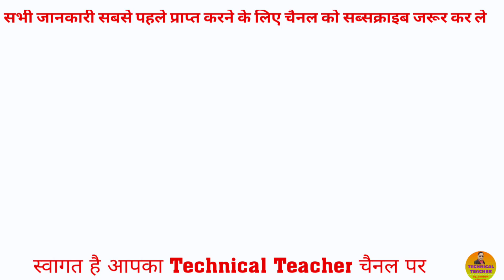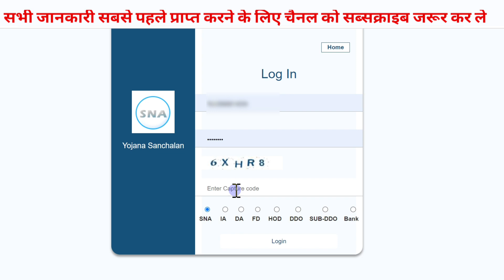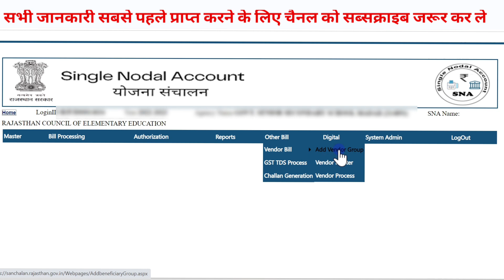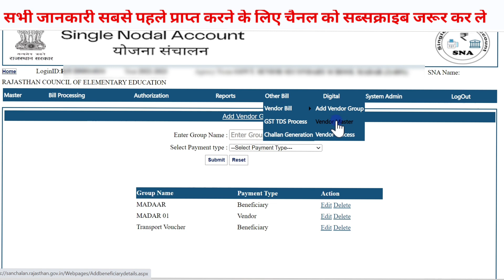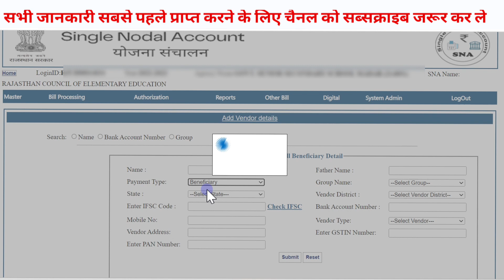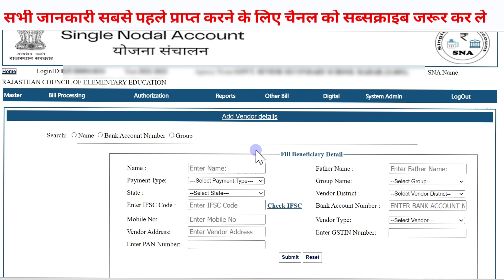ट्रांसपोर्ट वाउचर भुगतान की प्रक्रिया SNA पोर्टल द्वारा || बेनिफिसरी कैसे बनाएं | ग्रुप कैसे बनाएं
जन आधार कार्ड में संशोधन कैसे करे मोबाइल से,
 Jan Aadhar Correction In Citizen SSO ID,
Jan Aadhar

अपने जन आधार कार्ड में समस्त जानकारी अपडेट कैसे की जानी है,
 मोबाइल से बिना E-Mitra की सहायता के वो भी घर बैठे

मोबाइल से जन आधार कार्ड में संशोधन कैसे करे,
  जन आधार कार्ड में बिना E-Mitra समस्त डाटा Editing

*जन आधार नंबर सर्च करे पुराने भामाशाह कार्ड या आधार नंबर से*

*राजस्थान गवर्नमेंट हेल्थ स्कीम*
*5 लाख तक कैश लेस ईलाज सरकारी कर्मचारियों के लिये*
*अपने मोबाइल से पंजीयन कैसे करे FREE में*

*RGHS Online Process On SSO Id With JAN Aadhar Number*

मोबाइल में किसी भी फोटो और signature का rename कैसे करे
और भरे कोई भी फार्म अपने मोबाइल से

किसी भी फार्म को भरने के लिए
मोबाइल से किसी भी फोटो का साइज बदले आप जितना चाहे उतना KB में वो भी एक मिनट के समय में

जन आधार कार्ड कैसे डाउनलोड करे मोबाइल में, भामाशाह कार्ड,आधार कार्ड से सर्च करे अपना जन आधार कार्ड

जन आधार कार्ड कैसे बनाए ? मोबाइल से जन आधार कार्ड कैसे बनाते है

SSO ID में अपने जन आधार अपडेट कैसे करे। मोबाइल से अपने जन आधार को अपडेट करे SSO ID में। Jan Aadhar

राजस्थान गवर्नमेंट हेल्थ स्कीम,RGHS Online Process, Rajasthan Govt Health Scheme Online Process